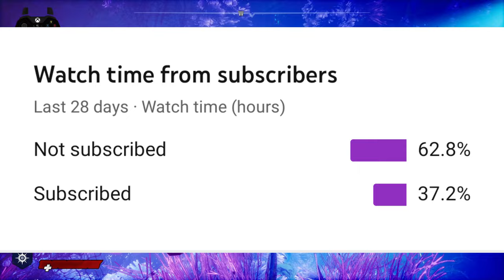Apex Sperm Whale 🐳 | ManEater #20 | ( Hindi )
ManEater is an action role-playing game developed and published by Tripwire Interactive. The game was released for Microsoft Windows, PlayStation 4, and Xbox One. In the game, the player assumes control of a female bull shark who must evolve and survive in an open world so as to take revenge on a fisherman.
A film crew for a reality television show follows experienced Cajun shark hunter Pierre “Scaly Pete” LeBlanc and his son Kyle as they hunt an adult bull shark with a harpoon in its side. They manage to capture the shark after it goes on killing spree at a beach. After discovering that the bull shark is pregnant, the film crew becomes concerned when Scaly Pete cuts out the infant shark and uses a knife to identify with it later as it grows, though he loses his right hand in the process.